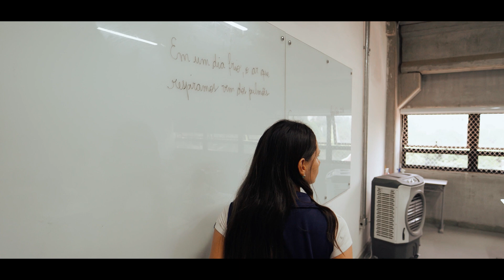[Formatura] - 4º Ano Fundamental I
Formatura do 4º Ano do Fundamental I do ano de 2022.
Colégio Educar Mogi Mirim